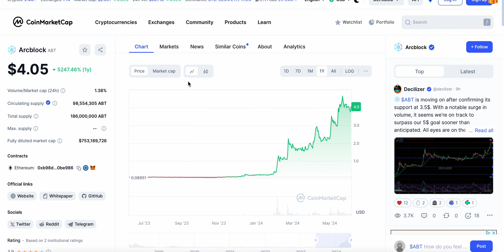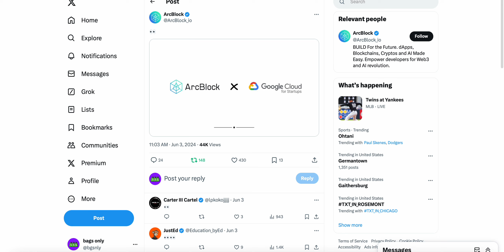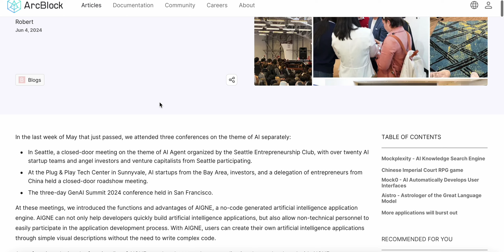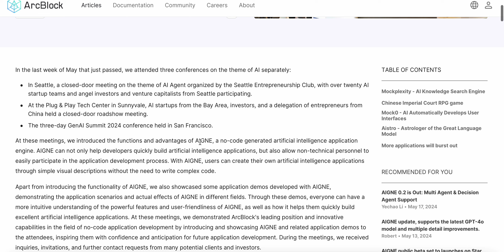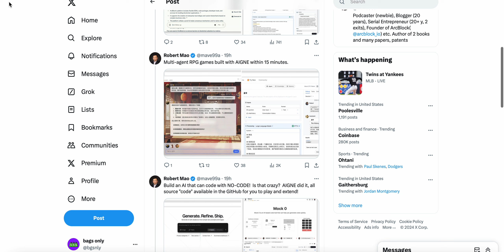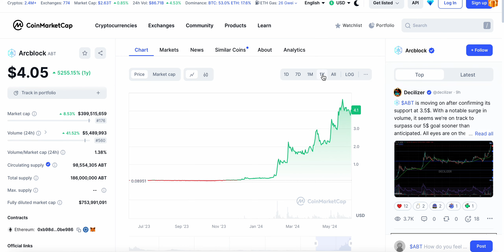Arcblock: DON'T MISS OUT ON $ABT! THIS WILL BE MASSIVE!